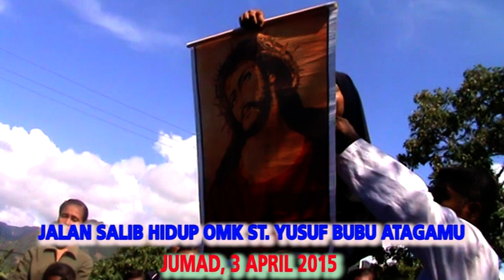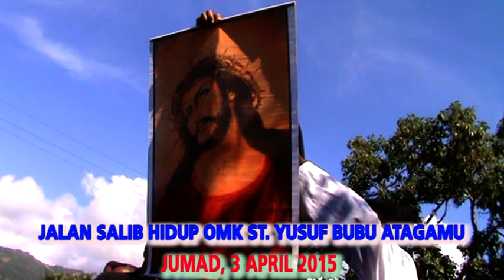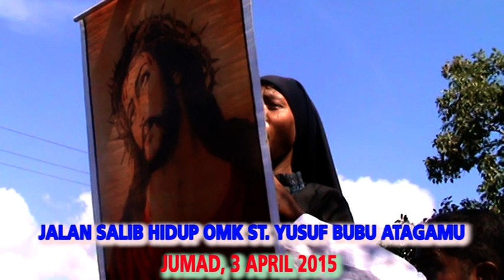Ovos Omnes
Jalan Salib OMK St. Yusuf Bubu Atagamu, 3 April 2015